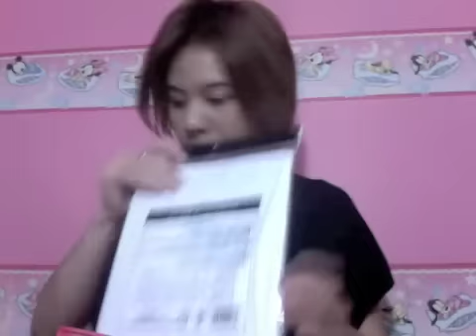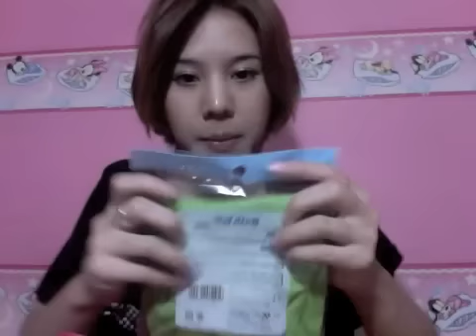Haul November : เมื่อน้ำมา when it's flooded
macbook ไมค์เจ๊งง่ะ มันจับเสียงได้เบามาก เลยต้องใช้โปรแกรมลด noise มันเลยได้มาแบบนี้ค้า
นานๆจะได้ออกจากบ้านที เพราะน้ำมันบล๊อคถนนทำให้ออกไปไหนมาไหนยากมาก วันนี้ก็มีโอกาสไปซื้อของเข้าบ้านกับคุณพ่อคุณแม่ เลยแอบเอาของที่แอบซื้อกลับมา มาอวดกันค้าบ